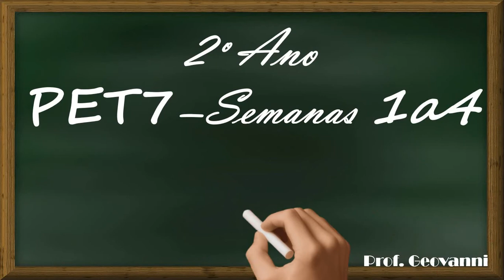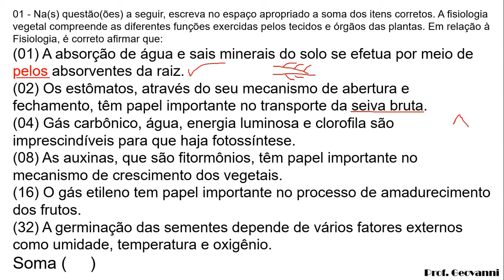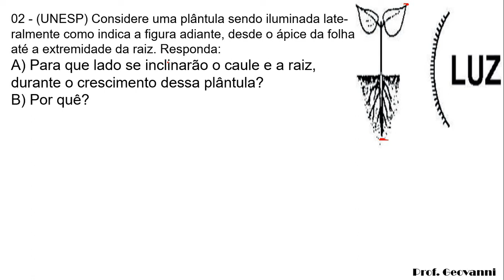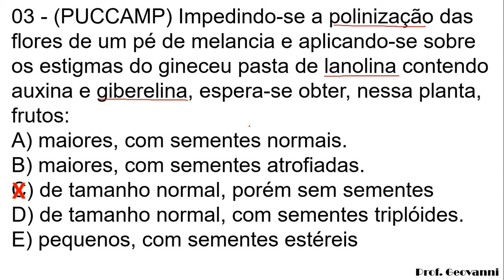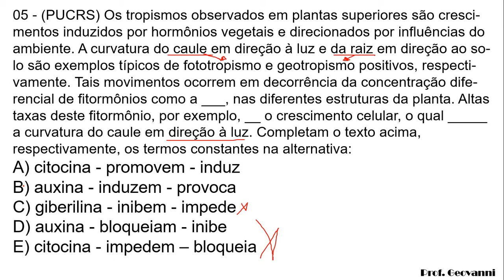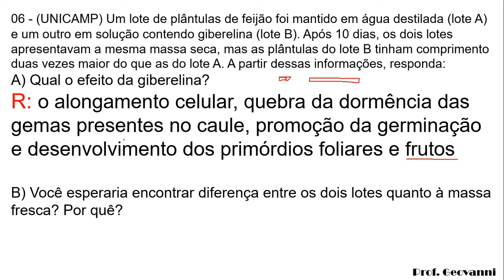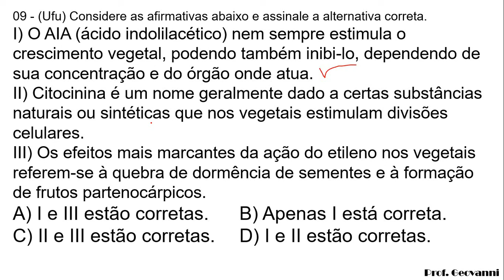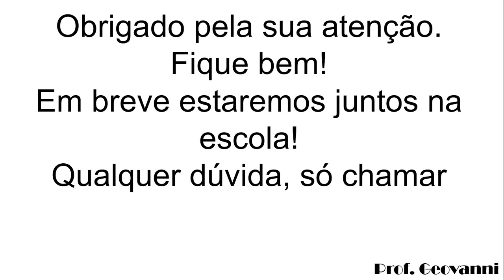2020 - Biologia: 2º Ano - PET 7